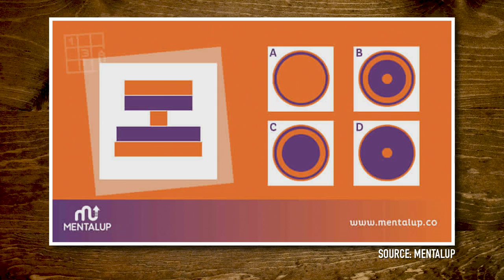Make The Shot Or Take The Shot ft. Tony Hawk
Today, we're joined by the man himself, Tony Hawk, to try some trick shots! GMM # 2095